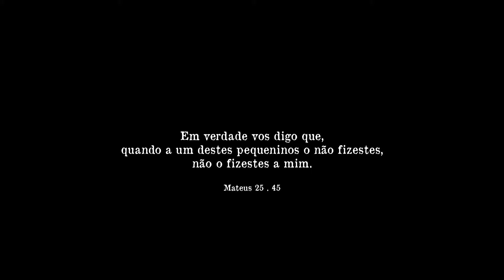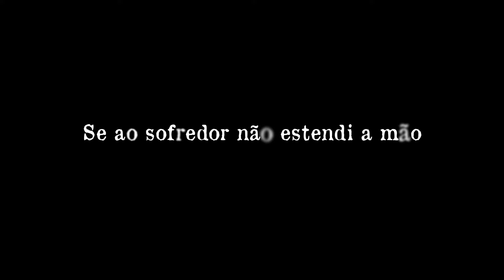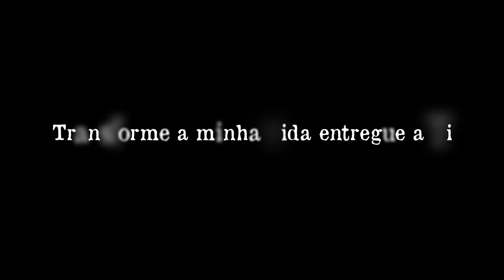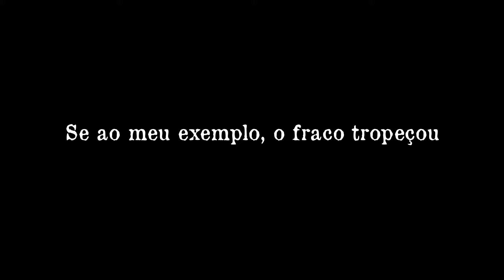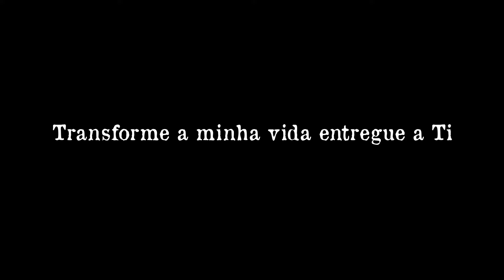Se sofrimentos Te causei, Senhor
letra de Umberto Cantoni
melodia de Pablo Sosa
produção musical e vocal de William Petrauskas